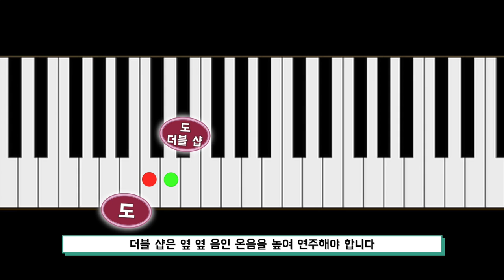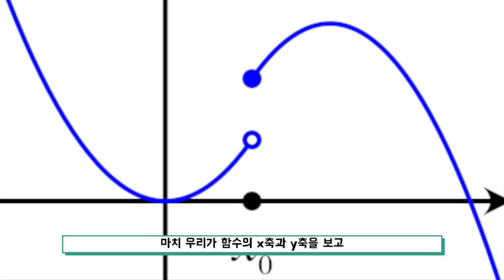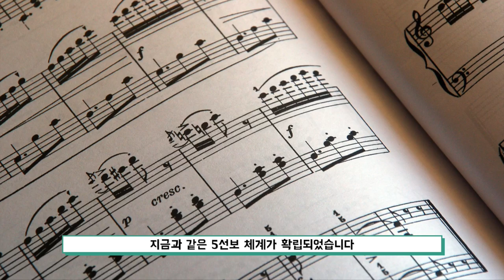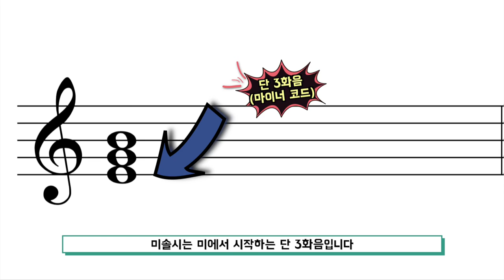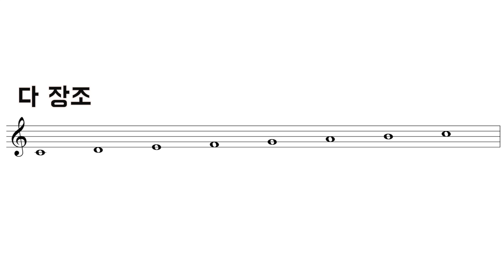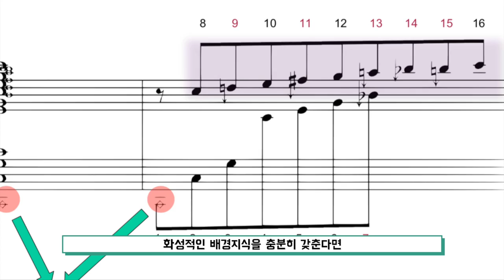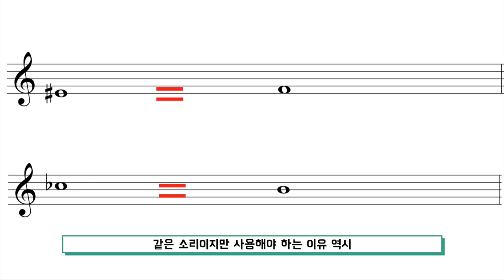더블 샵, 더블 플랫은 왜 쓰는 걸까? [음악이론]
이번 영상은 '더블 샵, 더블 플랫을 쓰는 이유'입니다.

'라캄파넬라'편에서 '더블 샵 더블 플랫'편을 약속했는데 이제서야 올리네요. (사실 라캄파넬라편을 그렇게 좋아해주실지 몰랐던 크흡..!)
그리고 구독자도 어느새 200명이 넘어갔네요!
항상 여러분의 재밌는 댓글들 빠짐없이 읽고 있습니다.
모든 시청자분들께 감사드리고 앞으로도 재밌는 영상으로 찾아뵙겠습니다.

감사합니다.